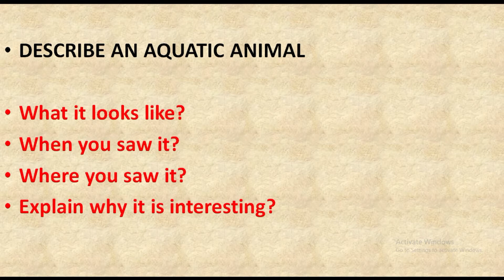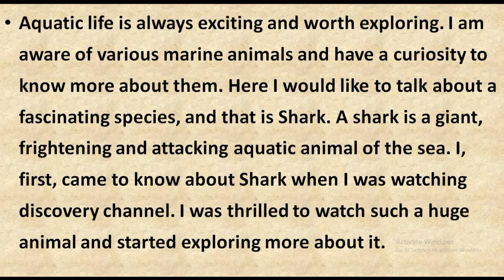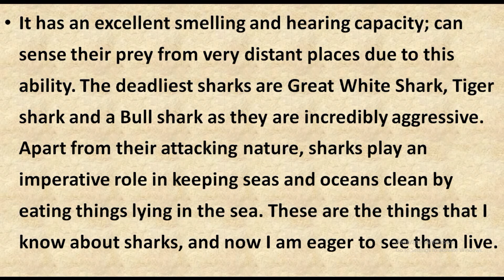DESCRIBE AN AQUATIC ANIMAL, Latest IELTS CUECARD (Jan - Sept 2021)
IELTS LATEST #2021 CUECARD (Jan - Sept 2021: DESCRIBE AN AQUATIC ANIMAL

 The cue card is written in an easy way yet it is high scoring because of adequate vocabulary and coherence.

MySingularsolutions has a reputation for helping students score high band scores in speaking and writing.

Trainers Description: Harjeet Pal Singh has more than twenty years of work experience. Worked in organizations like Wipro, HCL, Kayako in the training and development department and trained candidates on writing and speaking effectively. One of the ventures is MySingular Solutions IELTS Center at Kapurthala.